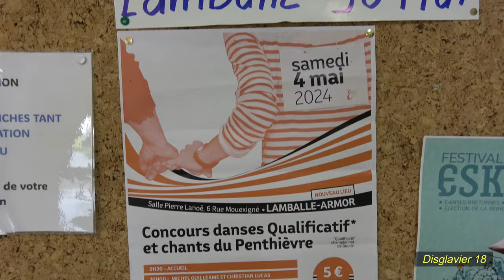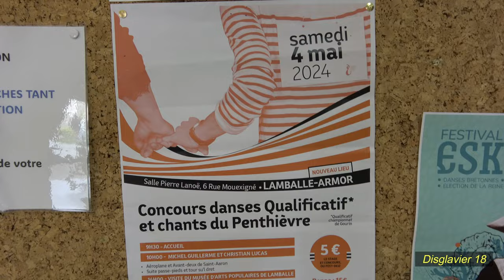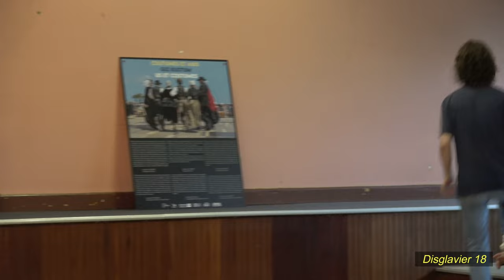Concours 2024 «Danses du Penthièvre», Lamballe-Armor. 04/05/2024 (4K)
Kenstrivadegoù Dañsoù Bro Pentevr, Lambal-Arvor, 04/05/2024.

00:05 Demi-finale "Suite passe-pieds" (Passepied de Plaintel) / Hanter gourfenn «Heuliad pachpi» (Pachpi eus Pleneventer)
03:32 Demi-finale "Tour su'l dret" / Hanter gourfenn «Dañs tro war a-zehoù»
06:32 Demi-finale "Aéroplane de Saint-Aaron" / Hanter gourfenn «Karr-nij Sant-Eran»
10:11 Demi-finale "Avant-deux de Saint-Aaron" /  Hanter gourfenn «A-raok daoù Sant-Eran»
14:41 Demi-finale "Avant-deux de Saint-Aaron", 2e passage / Hanter gourfenn «A-raok daoù Sant-Eran», an eil tremen
17:34 Devries/Menguy : concours chant (danse pour tous) / Kenstrivadeg kan (Dañs evit d’an holl)
20:58 Sélectionnés pour les finales des danses / Dibabet evit gourfennoù dañsoù
22:22 Finale "Suite passe-pieds" (Passepied de Plaintel) / Gourfenn «Heuliad pachpi» (Pachpi eus Pleneventer)
26:43 Finale "Tour su'l dret" / Gourfenn «Dañs tro war a-zehoù»
29:09 Finale "Aéroplane de Saint-Aaron" / Gourfenn «Karr-nij Sant-Eran»
33:06 Finale "Avant-deux de Saint-Aaron" / Gourfenn A-raok daoù Sant-Eran
37:06 Finale "Avant-deux de Saint-Aaron", 2e passage / Gourfenn «A-raok daoù Sant-Eran», an eil tremen
38:41 Résultats des concours de chants / Disoc’hoù evit kenstrivadegoù kanoù
44:09 Jean Menguy et Claude Devries 1er chant à danser / Meot :  Jean Menguy ha Claude Devries
45:04 Résultats des concours de danses / Disoc’hoù evit kenstrivadegoù dañsoù
45:22  Résultats "Suite passe-pieds" et "Tour su'l dret" / Disoc’hoù evit «Heuliad pachpi» ha «Dañs tro war a-zehoù»
47:29 Résultats "Aéroplane de Saint-Aaron" / Disoc’hoù evit «Karr-nij Sant-Eran»
48:28 Résultats "Avant-deux de Saint-Aaron" / Disoc’hoù evit «A-raok daoù Sant-Eran»

Kenstrivadeg "Dañsoù Bro Pentevr " d'ar sadorn 4 a viz Mae 2024,  sal Pierre Lanoé, 6 hent Mouexigné e Lambal-Arvor (Lann B/Pal : Michel Gwillern), Aodoù-an-Arvor , Bro C’hall) evit monet da C’hourin, Hanter gourfenn ha gourfenn.
Aozadur : Kenleur 22 (stal ha kenstrivadeg dañsoù), gweladenn Mirdi arz poblek gant Mignoned Lambal ha Bro Pentevr , kevredigezh De Ouip en Ouap (kenstrivadeg kan) .

Dansoù :
1 Hanter gourfenn «Heuliad pachpi» (Pachpi eus Pleneventer)
2 Hanter gourfenn «Dañs tro war a-zehoù»
3 Hanter gourfenn «Karr-nij Sant-Eran»
4 Hanter gourfenn «A-raok daoù Sant-Eran»
Stal : Mikaël Gwillerm ha Kristian Lucas
Sonerezh : André Maillet, Pascal Etesse

Disoc'hoù * e galleg

Concours «Danses du Penthièvre» le samedi 4 mai 2024, salle Pierre Lanoé, 6 rue Mouexigné, Lamballe-Armor (22 400 Côtes d’Armor, France), demi-finale et finale.

Danses
Stage : Michel Guillerme et Christian Lucas
1 "Suite passe-pieds" (Pose-pied)
2 "Tour su'l dret"
3 "Aéroplane de Saint-Aaron"
4 "Avant-deux de Saint-Aaron"
Organisation : Kenleur Côtes d’Armor, Les amis de Lamballe et du Penthièvre (pour le Musée d’Art Populaire de Lamballe), l'association De Ouip en Ouap.

Résultats
45:04 Résultats des concours de danses / Disoc’hoù evit kenstrivadegoù dañsoù
45:22  Résultats "Suite passe-pieds" et "Tour su'l dret" / Disoc’hoù evit «Heuliad pachpi» ha «Dañs tro war a-zehoù»
47:29 Résultats "Aéroplane de Saint-Aaron" / Disoc’hoù evit «Karr-nij Sant-Eran»
48:28 Résultats "Avant-deux de Saint-Aaron" / Disoc’hoù evit «A-raok daoù Sant-Eran»

“Danses du Penthièvre” competition on Saturday May 4, 2024, Salle Pierre Lanoé, 6 rue Mouexigné, Lamballe-Armor (22 400 Côtes d’Armor, France), semi-final and final.